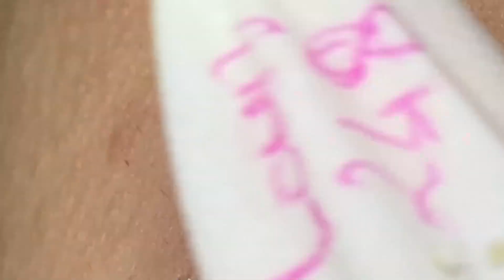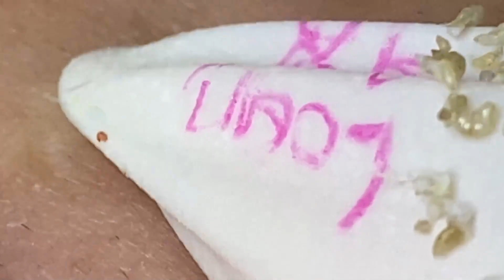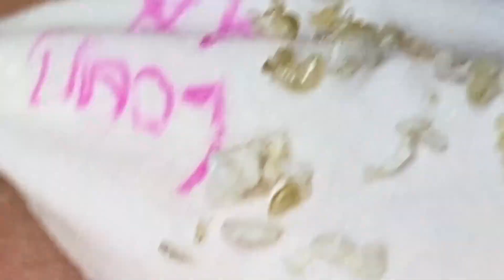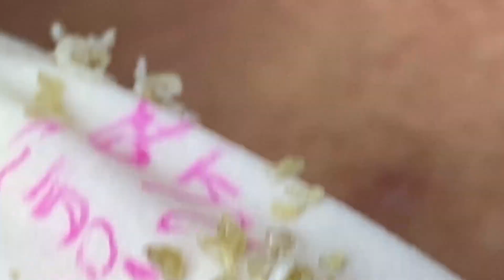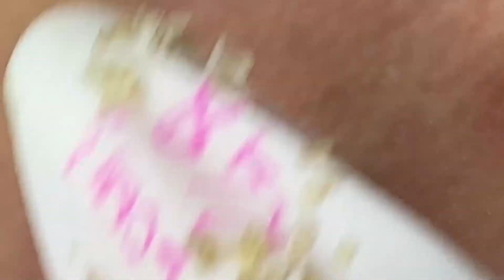وقت العمل على الابواب # 5801